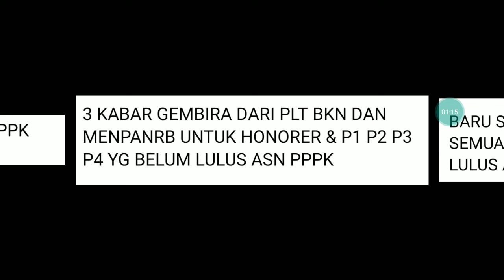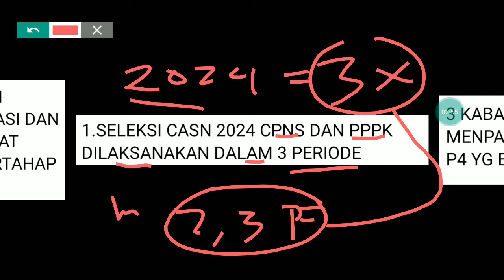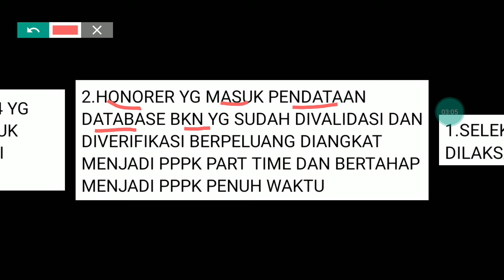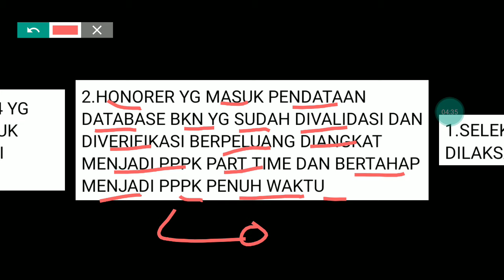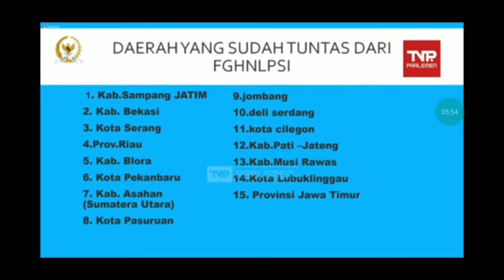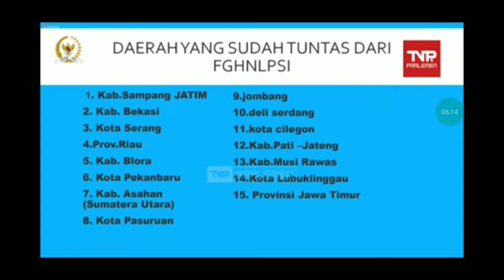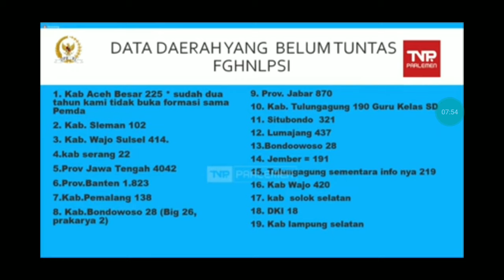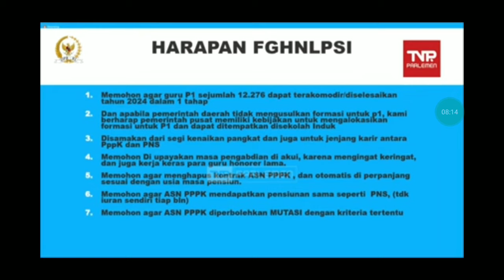3 KABAR GEMBIRA DARI PLT BKN DAN MENPANRB UNTUK HONORER & P1 P2 P3 P4 YG BELUM LULUS ASN PPPK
3 KABAR GEMBIRA DARI PLT BKN DAN MENPANRB UNTUK HONORER & P1 P2 P3 P4 YG BELUM LULUS ASN PPPK